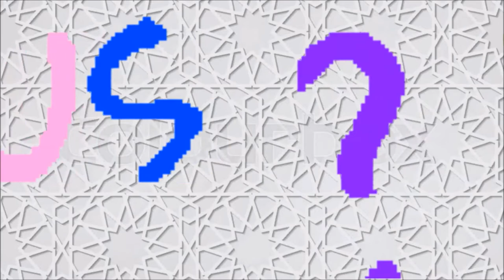Curious Pictures History Logo (UPDATE 2)